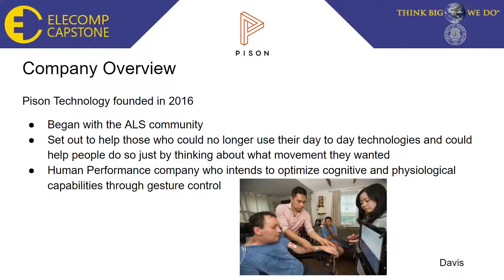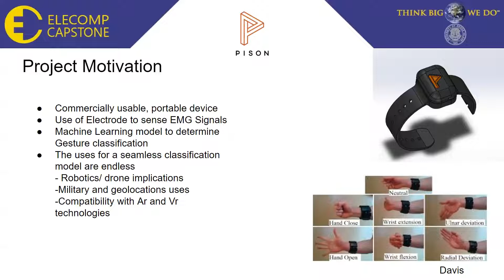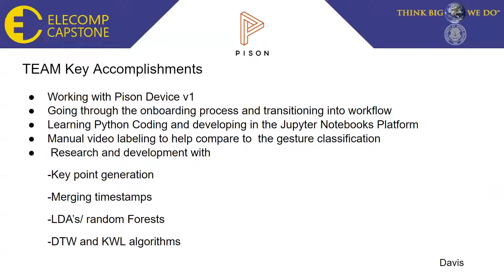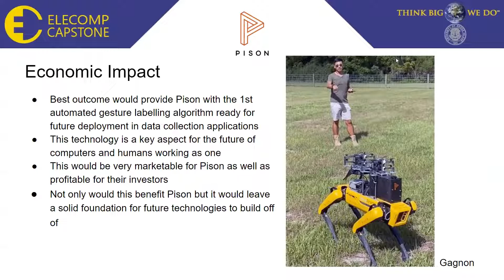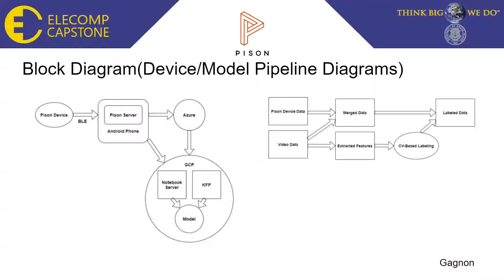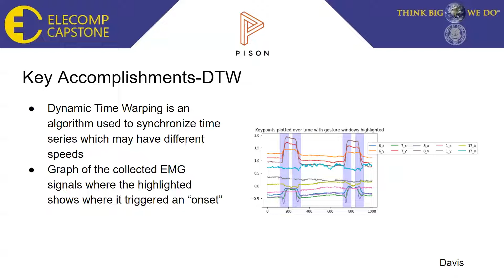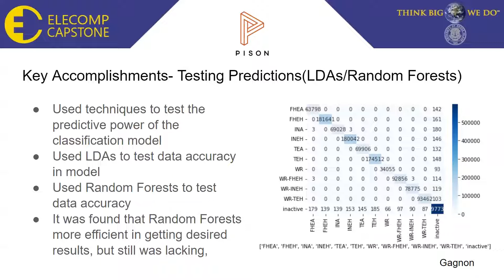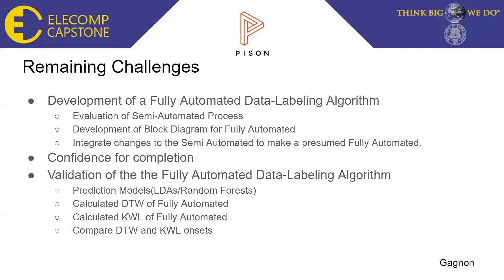Hand Gesture Classification - Labeling of Gesture-Based Biosignals - 2021 ELECOMP Symposium - Pison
Senior Computer and Electrical Engineering students from the University of Rhode Island present their Capstone Design projects. Due to the ongoing COVID-19 pandemic, the ELECOMP Capstone Symposium was unable to be held in-person. Each of the 16 teams has instead created a virtual presentation to showcase their accomplishments thus far in engineering design.